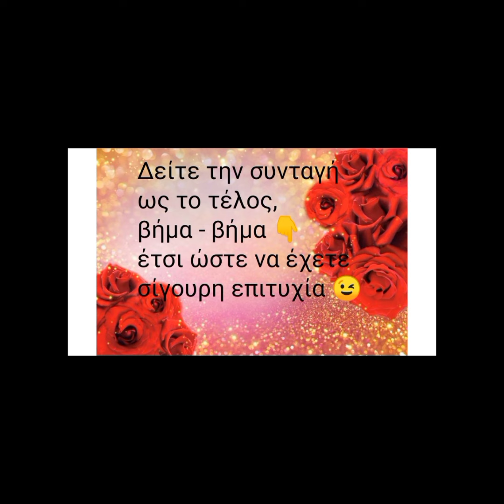Δύο τούρτες παγωτό🍨🎂🎂με αμύγδαλο και πραλίνα ❤️Να σας χαίρομαι❤️και να με χαίρεστε ❤️🎂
Σήμερα στο live 🎥  μαζί με την Νατάσα μου φτιάχνουμε 👇
 2 Τούρτες παγωτό 🍨🎂🎂
Η μία 🍨🎂είναι για τα γενέθλιά μου στις 18 Ιουλίου🎂🍨 να με χαίρεστε και να σας χαίρομαι❤️ και η άλλη 🎂🍨είναι για το μικρό φανταράκι μας, να τον υποδεχτούμε την άλλη Παρασκευή που ορκίζεται 🙏
Με 1 λίτρο κρέμα γάλακτος και 1 ζαχαρούχο και 2 βανίλιες.
Αυτή είναι η βάση 💯
Δείτε το live 🎥 βήμα βήμα!
Η Νατάσα πρόσθεσε 4 κσ Μερέντα ❤️
Στην πρώτη τούρτα παγωτό 🍨 🎂 έσπασε μπισκότα σοκολάτας και έριξε μερέντα ❤️
Στην δεύτερη τούρτα παγωτό 🍨 🎂 έριξε δύο χούφτες σπασμένα αμύγδαλα και μερέντα❤️
Σκεπάζουμε με μεμβράνη όπως δείξαμε στο live 🎥
Τα ταψιά που χρησιμοποιήσαμε είναι 26 νούμερο
Οι τούρτες μπήκαν κατάψυξη.❄️❄️
Δεν χρειάζονται ξανά χτύπημα 💯
Δεν κρυσταλώνουν 💯
Σερβίρονται εύκολα 💯

Καλή επιτυχία εύχομαι 🌺